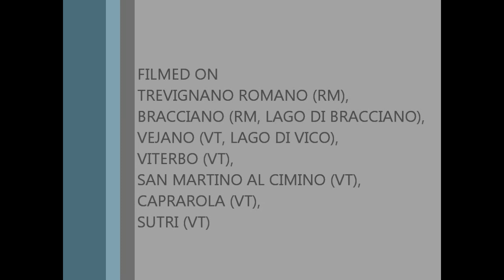GF DEI LAGHI - 3 marzo 2013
Aggiungi descrizione e tag...

Shot with a Contour.